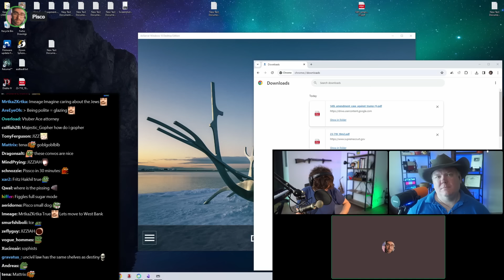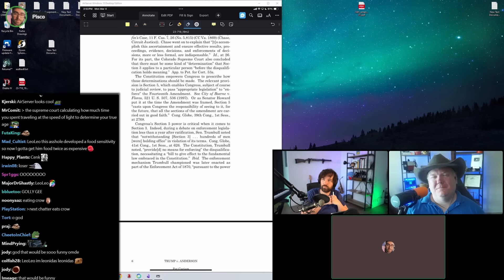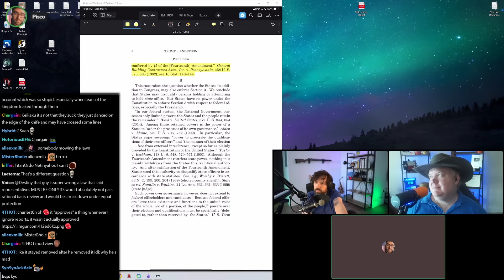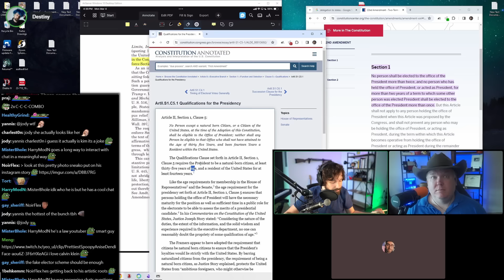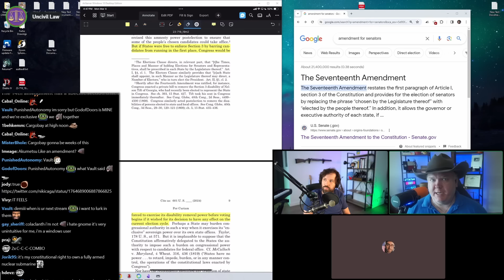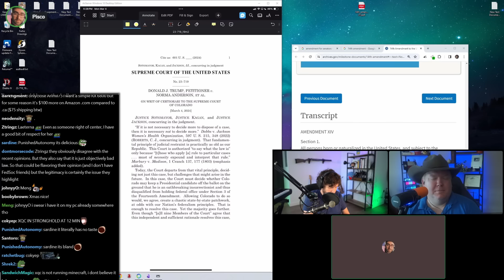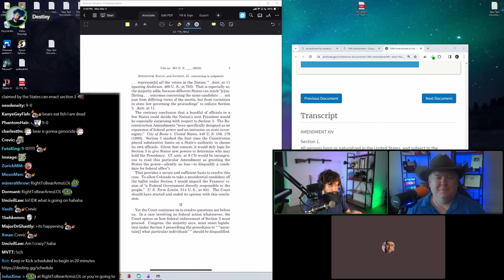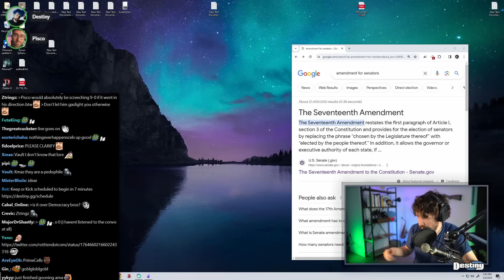Supreme Court Backs Trump, Rejects Ban! Lawyers Debate Decision w/ Destiny